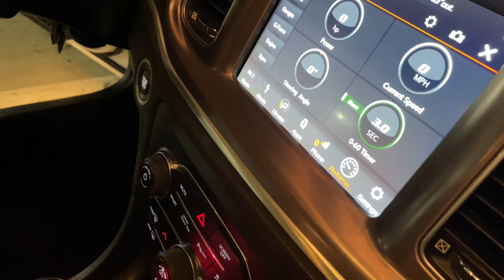Dodge Charger 2019 Fully Debadge 5.7 Sleeper “0-60” (3sec)